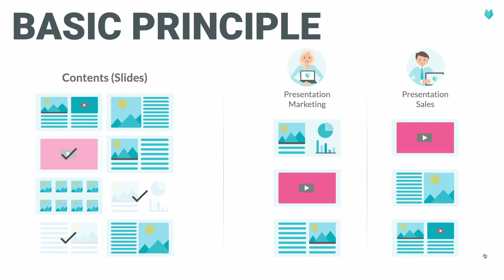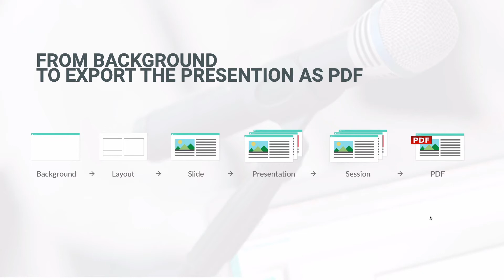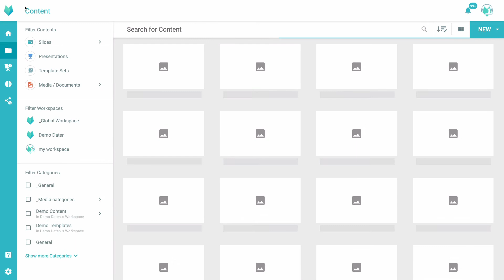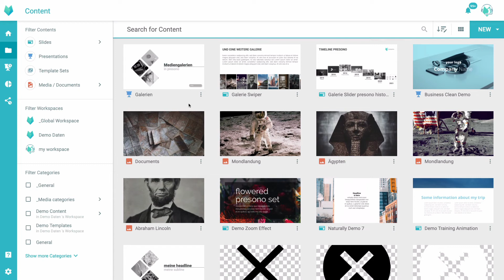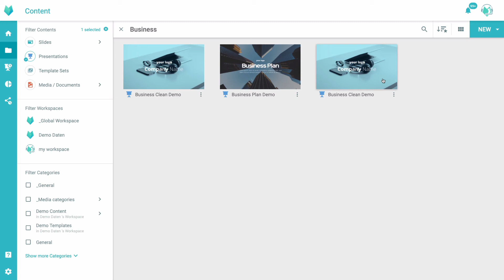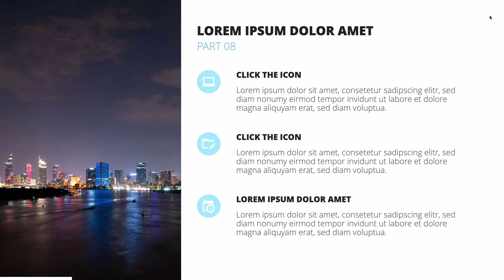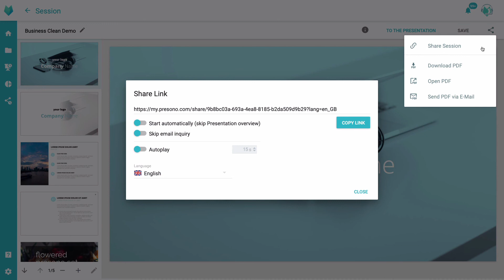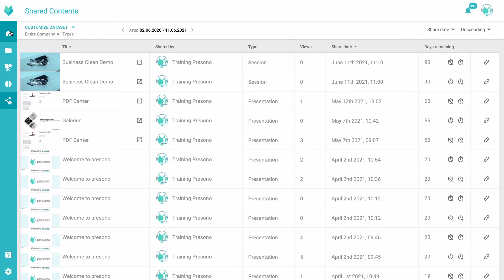Learn how to use presono in less than 10 minutes - Presenter Training (English)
Understand presono in less than ten minutes and learn the essential functions - that is possible with this video. All essential functions of the tool for the user group of "presenters" are explained and shown here.

For further and detailed explanations, we recommend our detailed training videos and our knowledgebase.

Introduction, general information and overview:
0:00 Welcome - Contents & Procedure
0:22 The basic principle

Navigation in the tool:
2:25 Login
2:38 Dashboard and Menu

Content Management:
3:18 Content structure (search, workspaces & filters).

Presentations:
4:41 Using presentations
5:27 Favourites & Notes
5:50 Starting & navigating through presentations
6:24 Interactive presentations
6:48 Enter Menu (Flexible Presenting)

Sessions & evaluations:
7:11 End presentation
7:20 Session
7:39 Sending presentations & sessions
8:09 Evaluation of shared content

Summary:
8:31 Summary